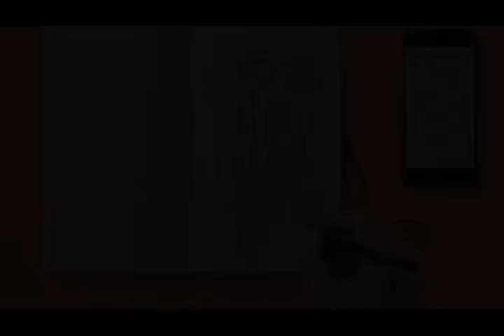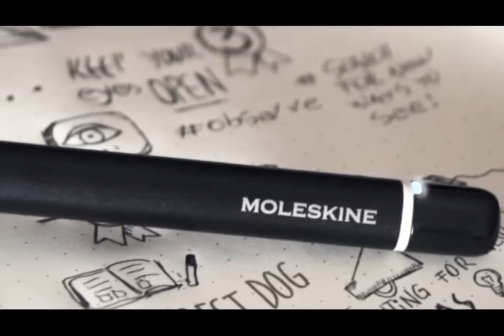Moleskine Smart Writing Set hands on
Moleskine's Pen+ is the main attraction of the Smart Writing Set. The writing instrument has a built-in camera and tech from Neolab to capture all of those marks as the tip hits the paper.